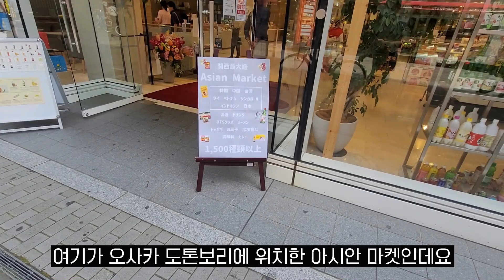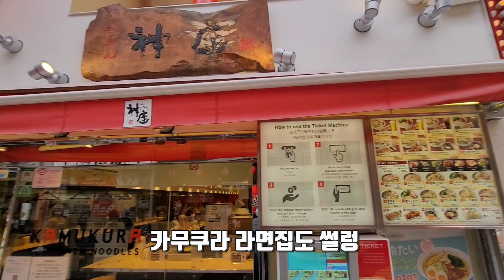도쿄 올림픽 한국은 욕하면서 참이슬에 점령 당한 일본!! 불티나게 팔리는거 실화냐?!! 오사카 도톤보리 japan travel osaka tokyo mukbang